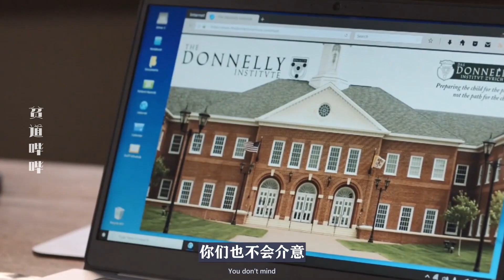镇上唯一医生不是人类，然而他的人类老婆有一习惯，让他难以忍受。。。2021最新沙雕科幻搞笑美剧《外星居民 Resident Alien》第一季第5集沙雕向解说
2021最新沙雕科幻搞笑美剧《外星居民 Resident Alien》第1季第5集沙雕向解说